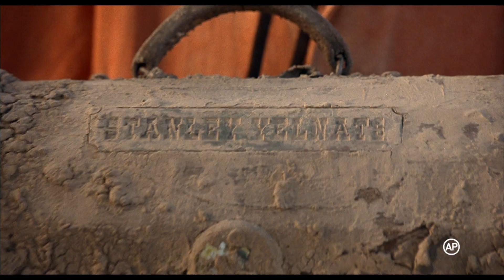Secrete îngropate, un film cu Shia LaBoeuf și Sigourney Weaver, la TVR1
Vineri, 31 iulie, la TVR1 vă propunem filmul de aventuri „Secrete îngropate (HOLES-SUA, 2003)”, în regia lui Andrew Davis, care îi are în distribuţie pe Sigourney Weaver, Shia LaBoeuf, Jon Voight, Patricia Arquette

Urmărit de ghinion - consecinţa, pare-se, a unui vechi blestem aruncat asupra familiei lui -adolescentul Stanley Yelnats e acuzat pe nedrept de o infracţiune şi trimis într-o tabără de reeducare pentru minori. La Camp Green Lake, ocupaţia de bază a tinerilor deţinuţi este să sape gropi în pământul deşertic, pentru a-şi "clădi caracterul", după cum le repetă gardiana-şefă. Dar Stanley bănuieşte că această acţiune, aparent lipsită de sens, are un scop ascuns, mai ales când gardiana le ordonă băieţilor să fie atenţi la obiectele speciale pe care le-ar putea găsi. Împreună cu camarazii săi, Stanley pune la cale un plan de evadare, ca să dezlege misterul tunelurilor subterane.